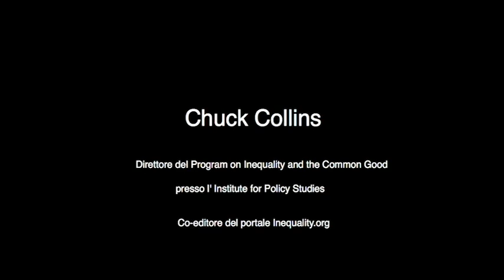Chuck Collins per il ForumDD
Il Forum Disuguaglianze Diversità ha presentato 15 Proposte per la giustizia sociale che intervengono su tre meccanismi di formazione della ricchezza: il cambiamento tecnologico, la relazione tra lavoro e impresa, il passaggio generazionale. Nei mesi di preparazione del Rapporto è emersa la convergenza di impegno per la giustizia sociale con diversi protagonisti della società italiana. In questo video Chuck Collins (Institute for Policy Studies, Patriotic Millionaires) esprime una convergenza sulla proposta n. 15 "L’imposta sui vantaggi ricevuti e la misura di eredità universale". Per saperne di più